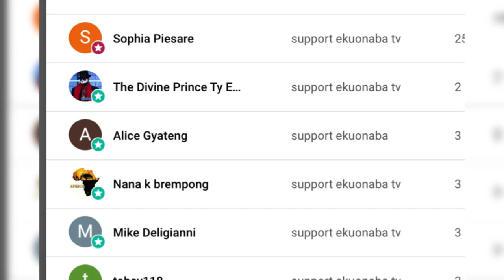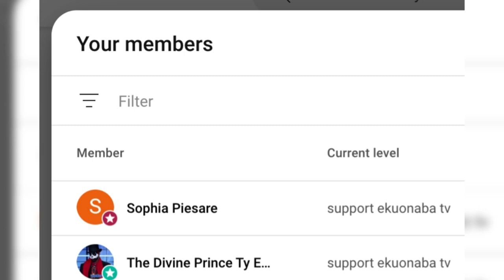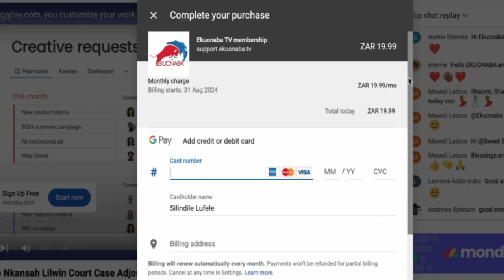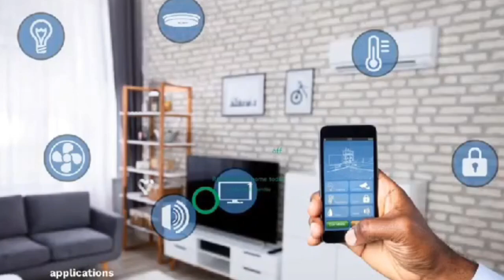Be Careful Samira Afia Pokua Vim Lady Cautions 2nd Lady Over Her Dress After Kevin Taylor & NDC